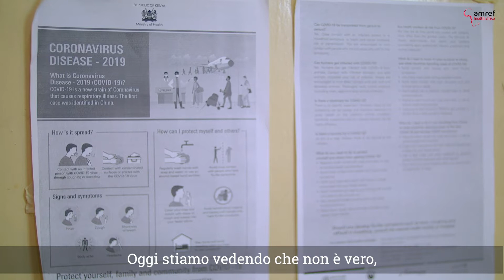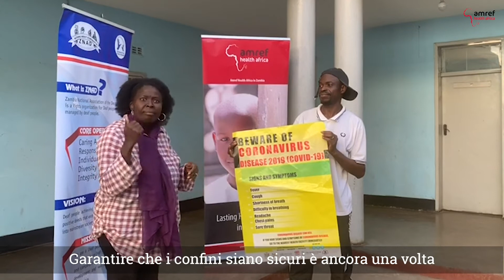Global CEO Dr. Githinji Gitahi - COVID-19, prospettive future e vaccini